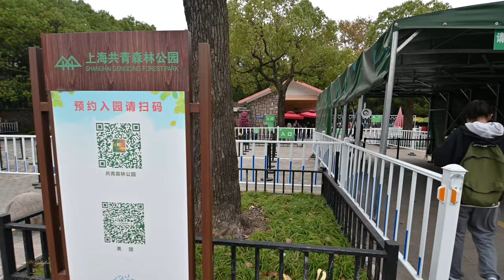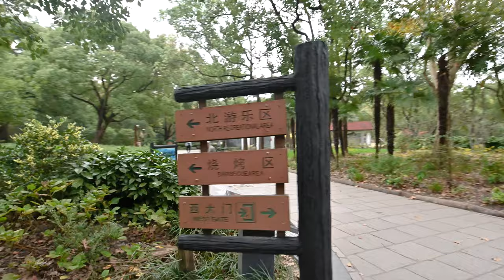Shanghai Travel 上海共青森林公园.赏秋\ China streets \上海の街 \4K \ Z6ii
上海共青森林公园进入秋季，公园举办了菊花展，找个时间去花展，可惜去的那天天气有点儿阴。因为公园较大，我在里面一度迷失了方向，始终没有找到菊花的展位，大概转了快一个小时候，终于看到画展的展位。该影片为上部分，下部分下期奉献。
Shanghai Gongqing Forest Park entered autumn and the park held a chrysanthemum exhibition, so I found some time to go to the flower show, but unfortunately the weather was a bit cloudy on the day I went. Because the park is large, I was lost inside for a while and never found the chrysanthemum booth. After about almost an hour of turning around, I finally saw the booth of the painting exhibition. The film is the first part, the next part will be dedicated next time.